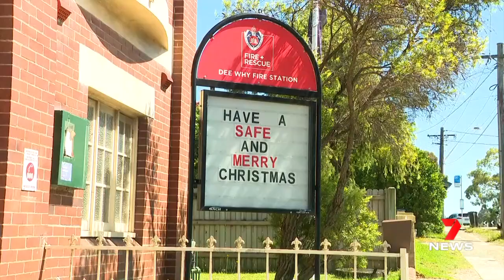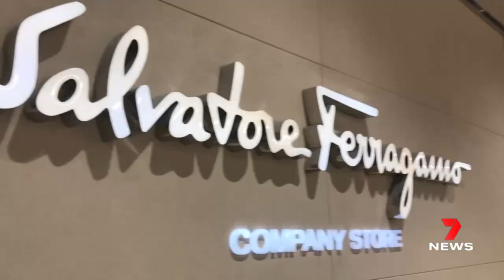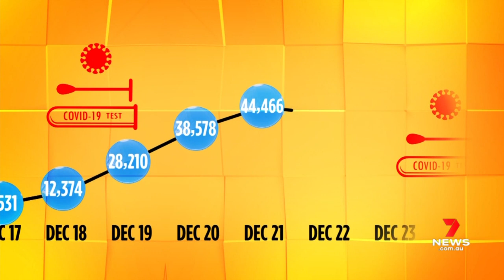Sydney firefighter identified as second COVID-19 case linked to hotspot hotel | 7NEWS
A firefighter has tested positive to coronavirus, forcing three stations to close. He is the third infected person to be at a Northern Beaches pub and health officials are now scrambling to find the missing link between them. This latest case comes as testing numbers nearly halved and there is also growing confusion over outside restrictions. Latest COVID alert

7NEWS combines the trusted and powerful news brands including Sunrise, The Morning Show, The Latest, and 7NEWS.com.au, delivering unique, engaging and continuous coverage on the issues that matter most to Australians. Watch 7NEWS nightly at 6pm and weekdays at 11:30am and 4pm on Channel 7 and 7plus.